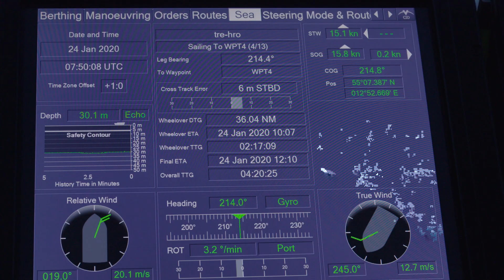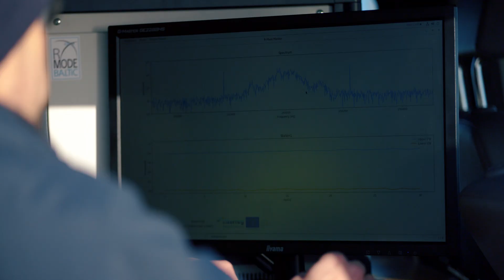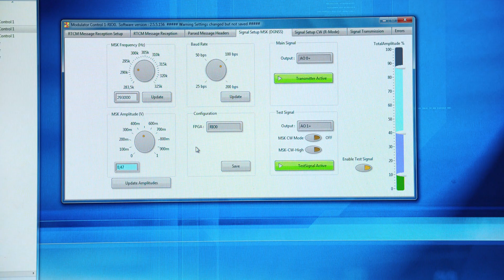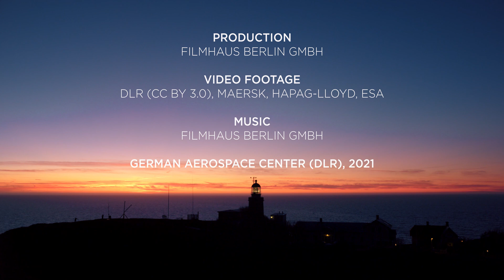R-Mode Baltic - Safe Navigation in the Baltic Sea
The video explains how the R-Mode Baltic project is helping to increase maritime safety in the Baltic Sea.
The project launches the development of a technical system that allows for safe ship navigation when the established Global Navigation Satellite Systems fail due to intentional or unintentional interference. The 12 partners of maritime administrations, research institutions and private companies of Germany, Sweden, Norway and Poland test broadcast signals transmitted via radio beacons and base stations of the Very high frequency Data Exchange System (VDES). This serves to develop prototypes for ranging mode transmitters, receivers and applications. The Baltic Sea is the first operational test area for this technology worldwide that provides R-Mode signals in two frequency bands.